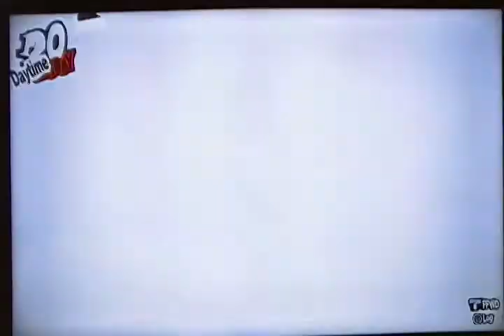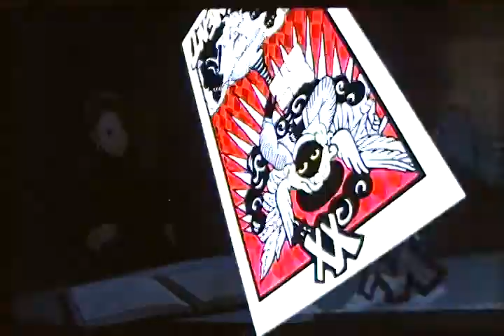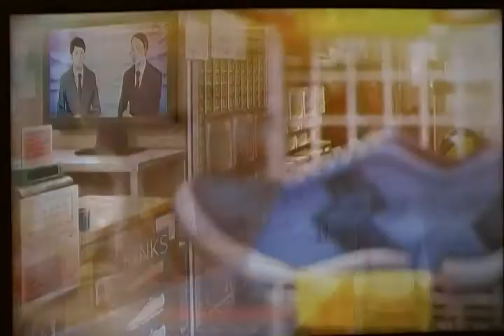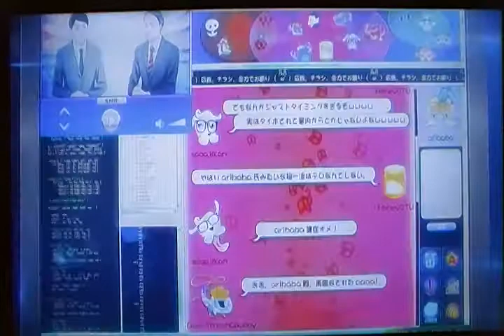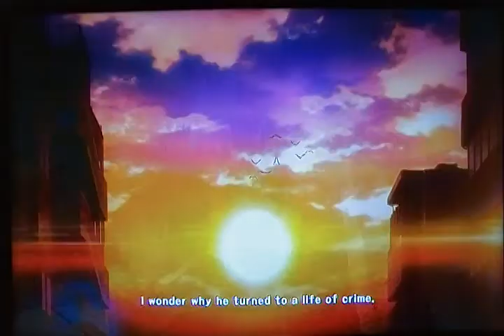Persona 5 - And that's how it happened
Don't ask about the parts I wasn't there for.